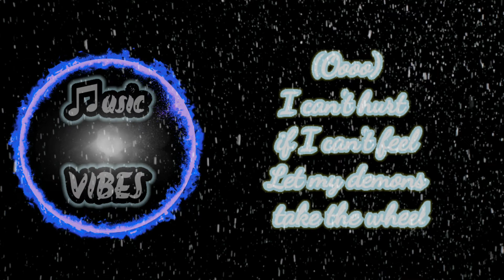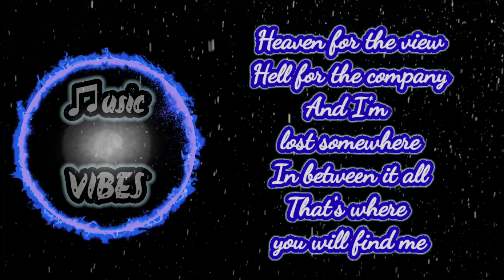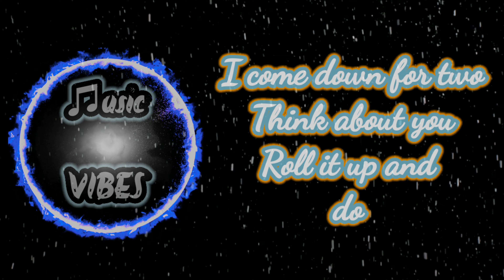Teflon Sega-22hrs(prod.by Ozzie)(Lyrics)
Teflon Sega-22hrs(prod.by Ozzie)

Support the artist. Download / stream 'Teflon Sega – 22hrs (prod. by OZZIE)' on: → Soundcloud OZZIE Teflon Sega
Photo by Ryan McKinnon — → More songs by OZZIE OZZIE – FRZZN (feat. Teflon Sega) OZZIE – YOUSHOULDKNOW → More songs by Teflon Sega Teflon Sega – FRZZN 2.0 (prod. by WAJU) OZZIE – FRZZN (feat. Teflon Sega) Teflon Sega – Sinner → If you like this song, you might also like: OZZIE – FRZZN (feat. Teflon Sega) pre kai ro – el camino (prod. by olsem) Always Never – Hopeless Darci – These Nights Teflon Sega – Sinner